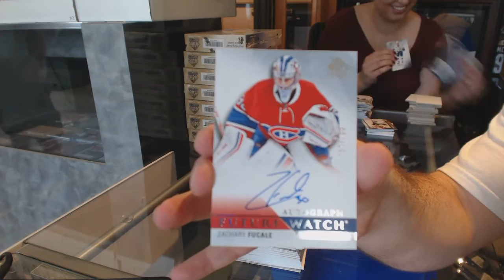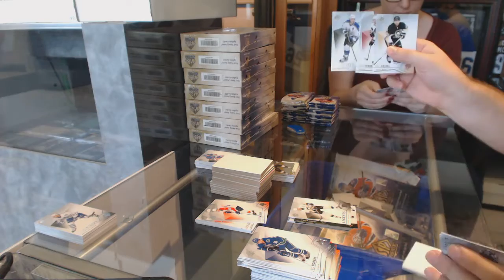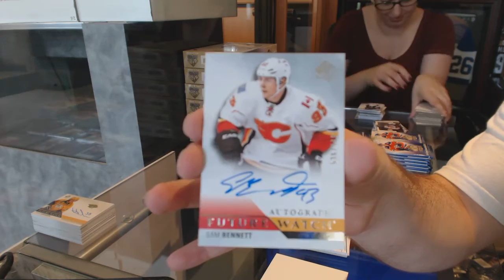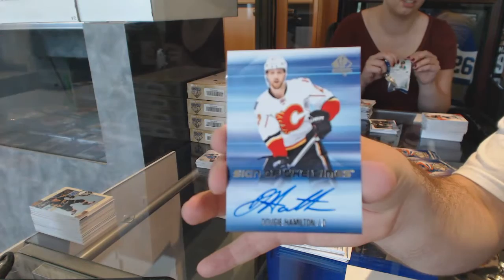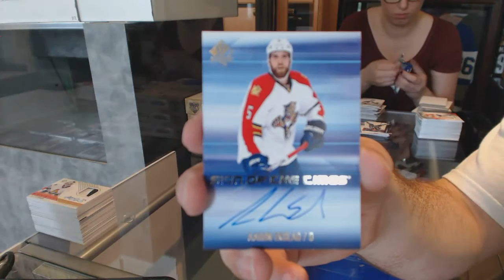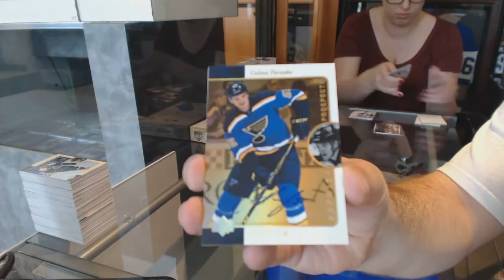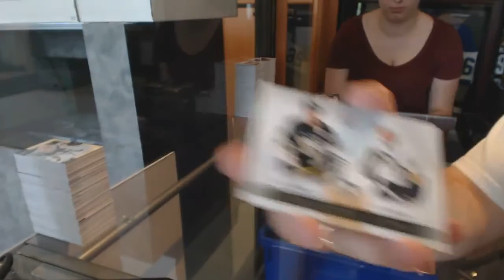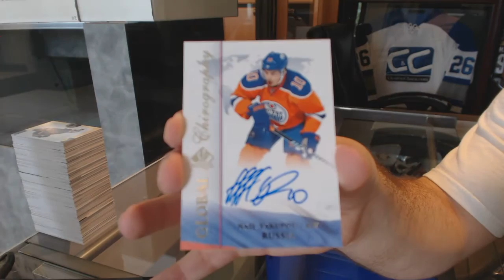15-16 Upper Deck SP Authentic Hockey 12 Box Break - C&C GB #6194